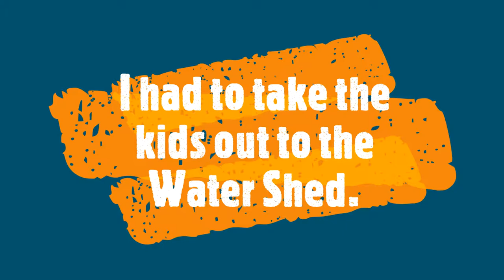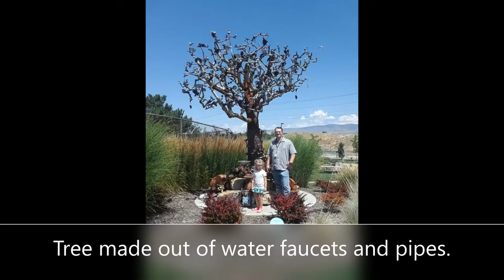Family Fun at the Water Interpretive Center.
Join me at The Water Shed interpretive Center. Careful, there might be sharks in the water. lol